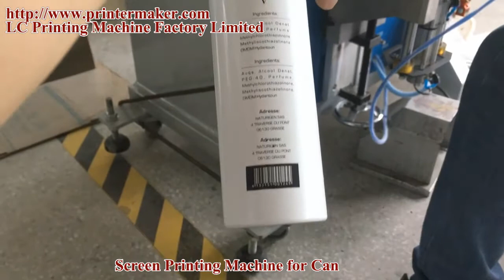screen printing machine for can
Pneumatic Cylindrical Screen Printer
Specifications:
1.Max printing thickness ：250mm
2.Power support：220V 50HZ
3.Air consumption：500 Litre/Min
4.Max product diameter：Φ120mm*250mm;350*250mm
5.Max product arc length：370mm
6.Max printing area：220x320mm
7.Max printing speed：1800Pcs/H r
8.Machine size：90X80X130CM(LxWxH)
9.Machine Weight:180KG
10.Gross Weight: 202KG
11: Packing Size: 94*87*144CM
12.Volume Weight:236KG